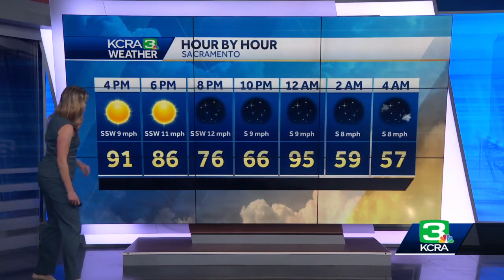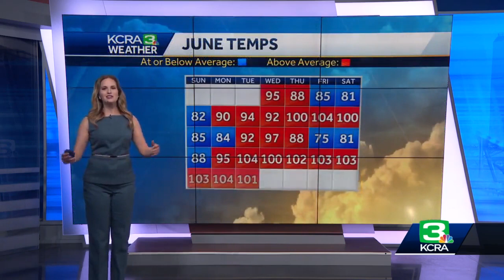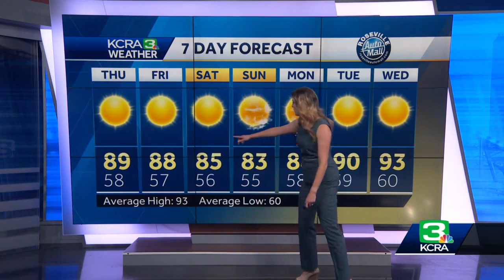Cooling trend continues through the holiday weekend